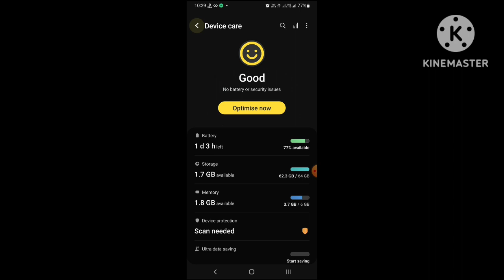अब बेचें अपना पुराना Phones और Customer से ले मनचाहा दाम ये ट्रिक अपना कर